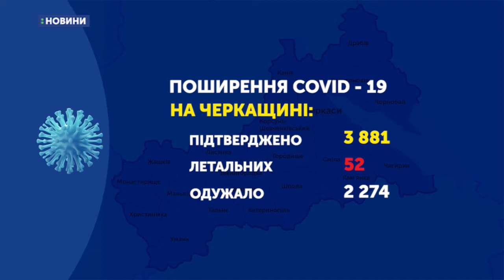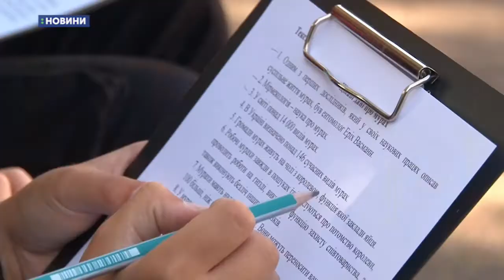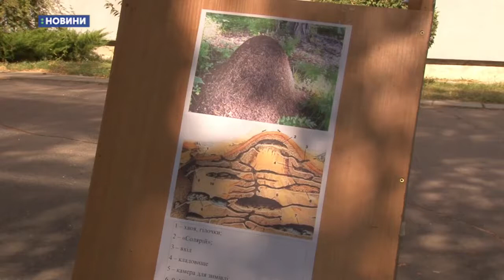29.09.2020. Новини. 17:00